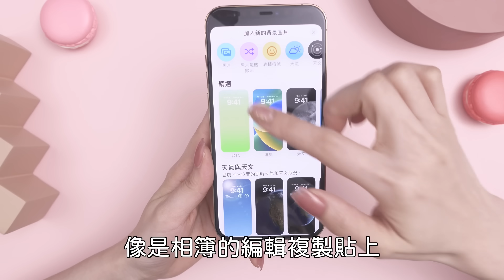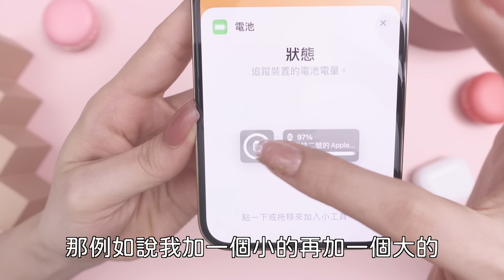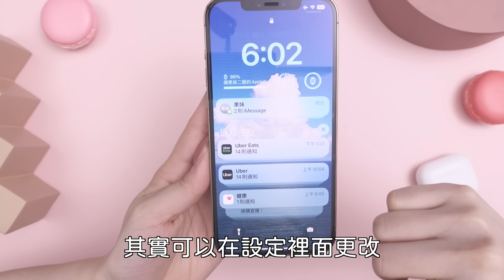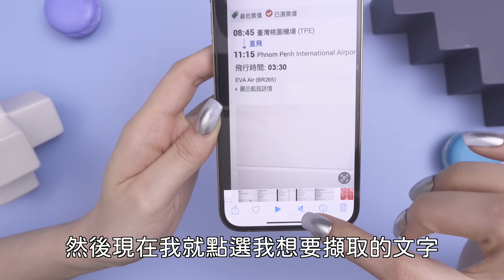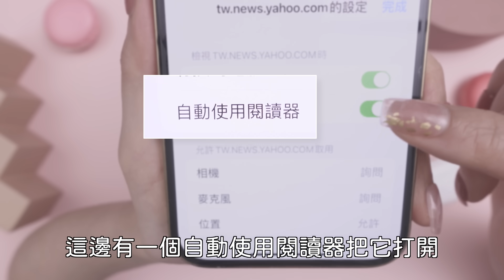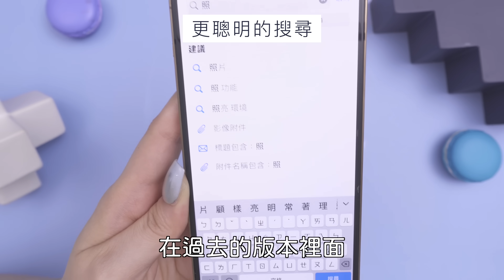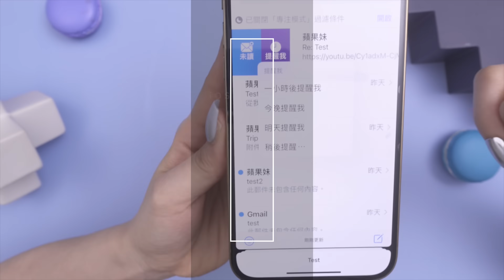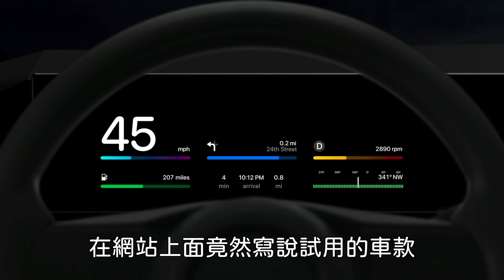最新！iOS16正式版功能搶先看✔️鎖定畫面圖庫 相機相簿 Safari iPhone必看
iOS16開放下載囉，今天搶先來看一下有哪些功能吧！包含Safari改版 鎖定畫面圖庫 相機相簿